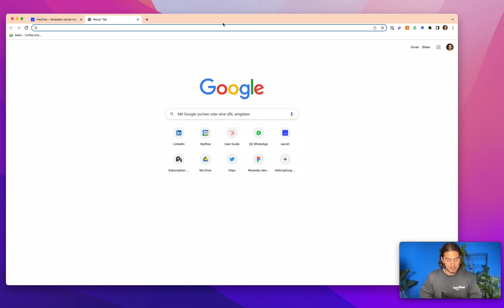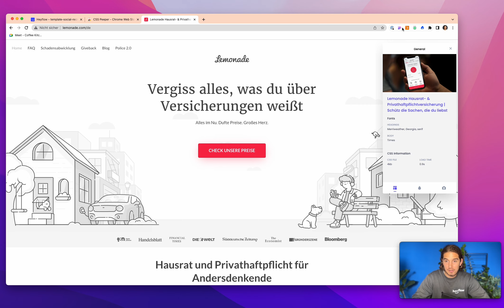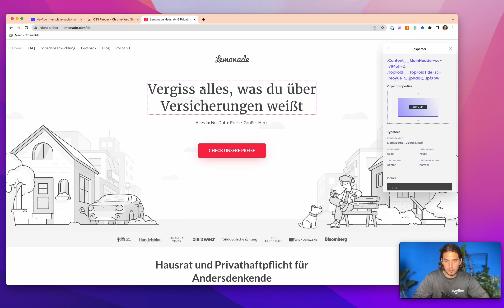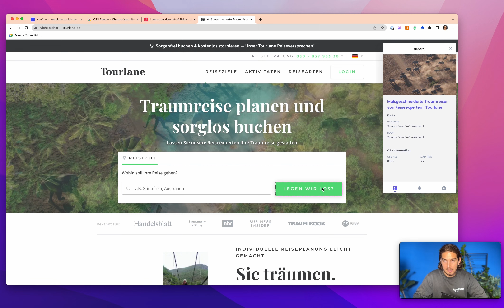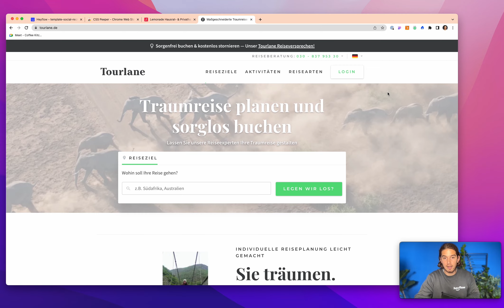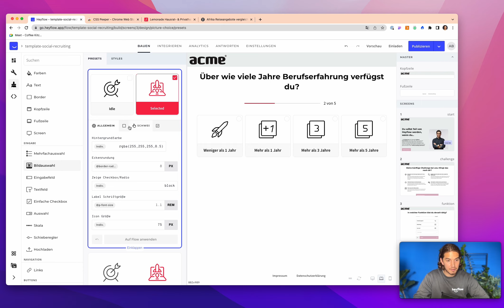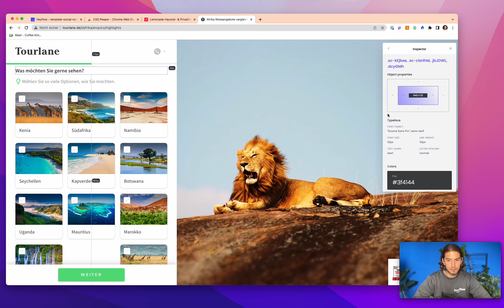Dein Heyflow-Wunschdesign ganz einfach finden - der CSS Peeper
In diesem Video stellen wir dir eines unserer Lieblings-Tools vor - den CSS Peeper!
Damit kannst du ganz einfach Farben, Schriften und andere Objekteigenschaften von jeder Webseite kopieren, um dein Heyflow-Design entsprechend anpassen zu können.

Du bist bereits Heyflow-Profi? Dann ist diese Playlist mit unseren Features für Fortgeschrittene und weiteren Best Practices das Richtige für dich:

0:00 Intro
0:50 CSS Peeper zu Google Chrome hinzufügen
1:20 Wie du den CSS Peeper verwendest
2:21 Design-Elemente in deinen Heyflow einfügen